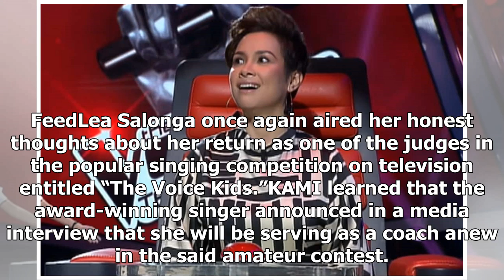Lea Salonga gets honest on her return as one of the judges in ‘The Voice Kids’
- The judges in the fourth season of “The Voice Kids” were finally announced- Lea Salonga will be se...